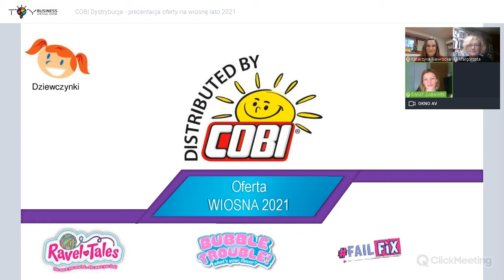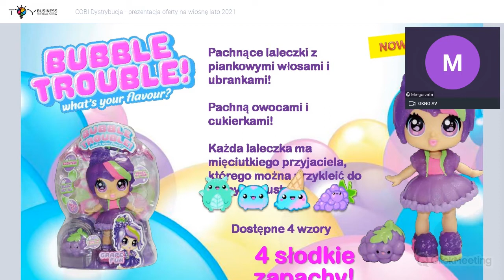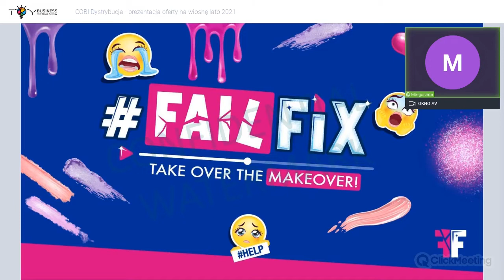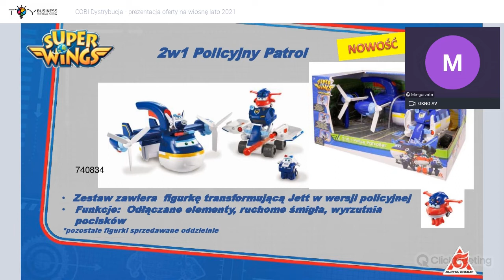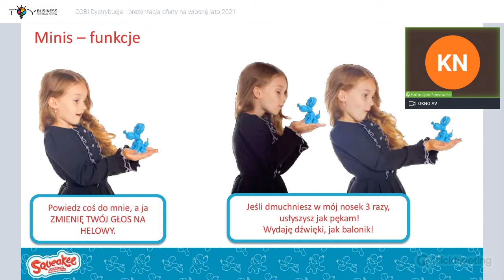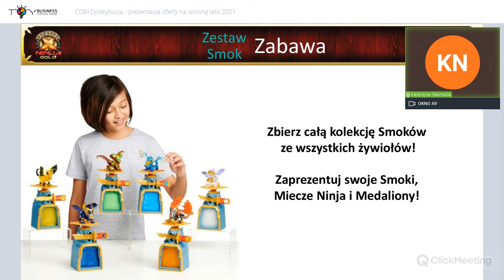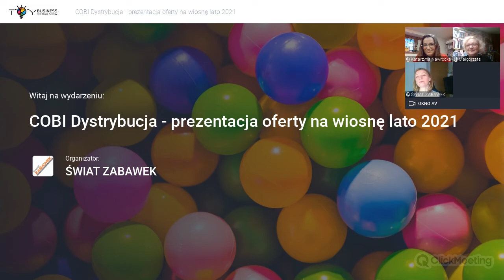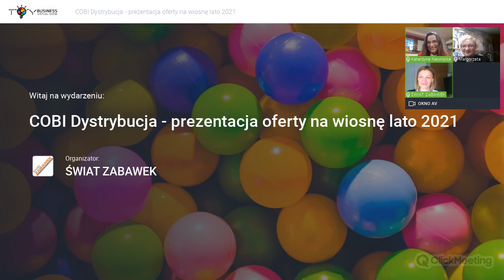COBI Dystrybucja - prezentacja oferty na wiosnę lato 2021